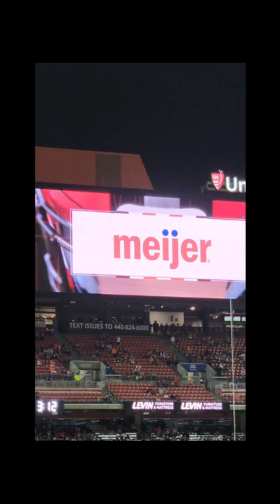Cleveland Browns Football//First Energy Stadium//August 27, 2022//Game Highlights// Sports Vlog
Cleveland Browns Game Day: Follow my Vlog on Game Day. August 21, 2022.

click the 🔔